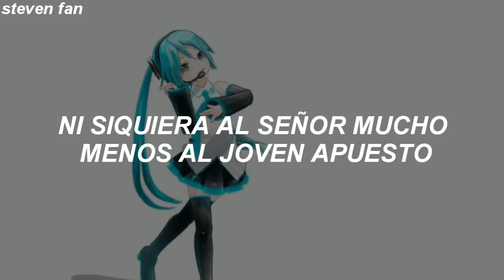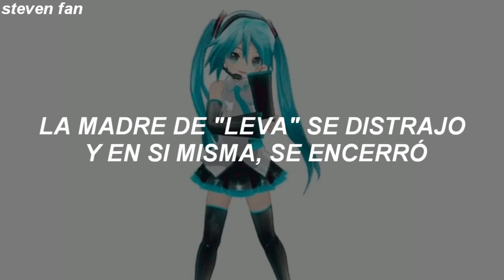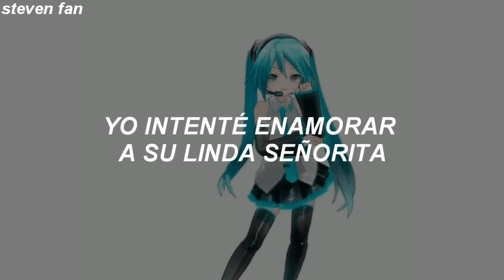es imposible que no conozcas esta canción 😎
Hatsune Miku - Levan Polka (Español)

♪ Lyrics:
Arattsa ttsa yari bidabirin ra bari
Ddan rin ran ren ran doo
Wa bari kkattaa
Paripparii bari biri biribiri
Suten ren ran don
Ya ba rin ran ten ran dee aroo wara ba
Dubudubudubudubu dee iebuu
Wa didda rin ran ren ran doo daga
Takataka tuu tuu dee ya duu

Yo!

Wa bari kkattaa
Rin ran ten ran dee aroo wara ba
Rin ran ten ran
Rin ran rin ran
Rin rin ri ri ri